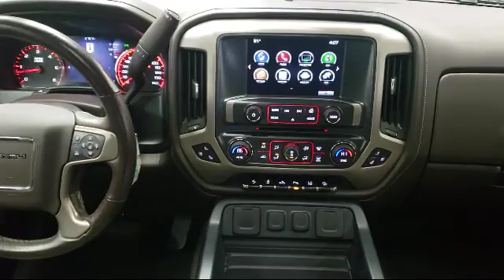2016 GMC Sierra Denali Akron Canton Cleveland Medina Kent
2016 GMC Sierra Denali Stock Number: K0060A Vin:1GT12UEG4GF300997